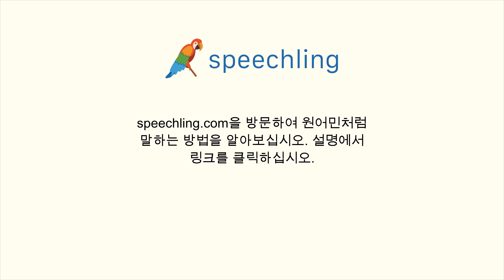스페인어로 "무슨 일인가요?" 말하는 법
남자 목소리 :
¿Qué sucedió?

여성 목소리 :
¿Qué sucedió?

남성 음성 번역 :
무슨 일인가요?

여성 음성 번역 :
무슨 일인가요?